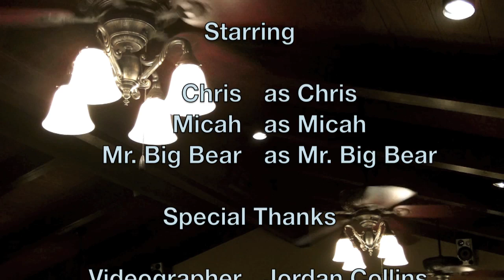The Secret Life of Mr. Big Bear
It was filmed for and presented at the ONE28 2012 Talent Show.

Features: Chris Harris, Micah Lugg, & Mr. Big Bear
Videographer: Jordan Collins & Micah Lugg
Film Crew: Isaac Ruiz
Puppeteer: Chris Donaldson